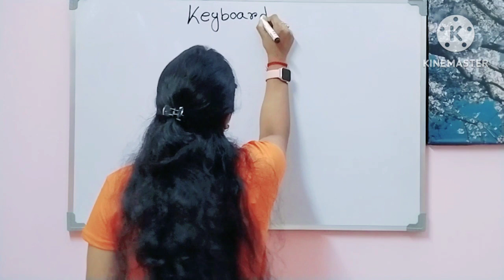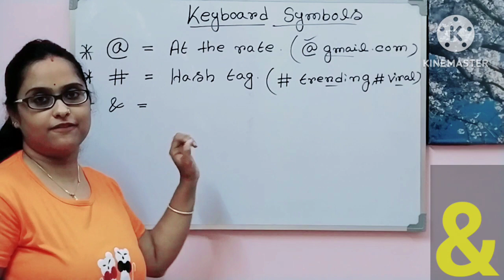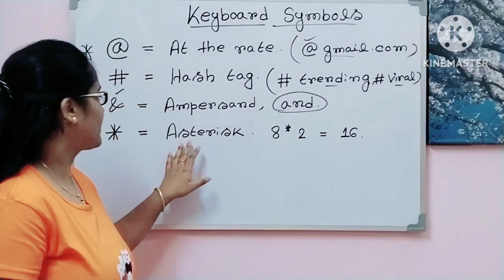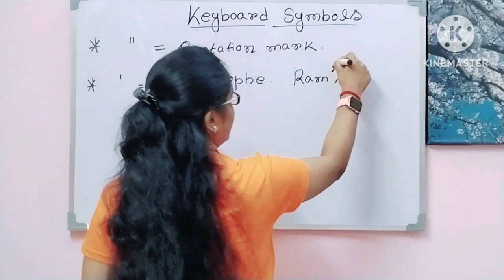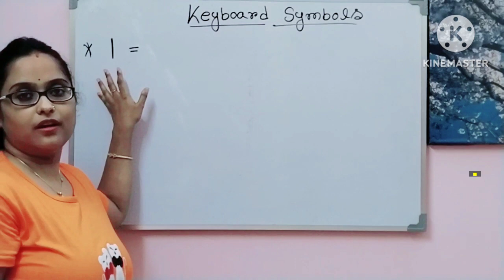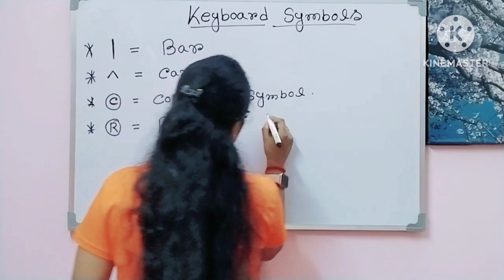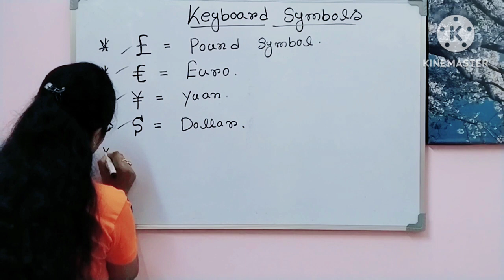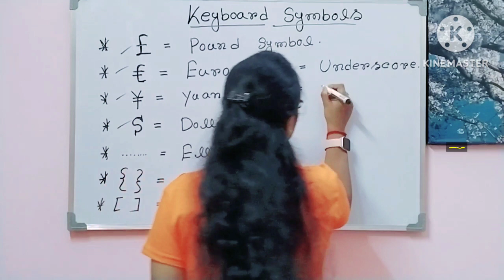Name of Keyboard Symbols🔥🔥 in Mobile And Computer|Use of Keyboard Symbols with Pictures|By;Anushila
In this video you'll learn about the names and uses of Special Characters in your phone or computer.Let's enjoy the class till the end and Use these symbols properly whenever you need to Use.

For more interesting English videos
visit Delightful Learning With Anu.